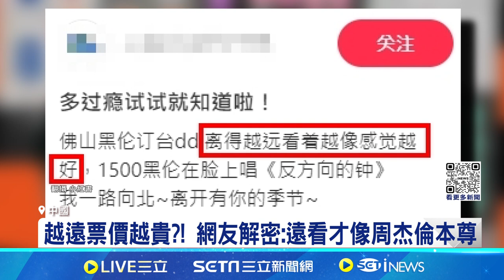山寨 周杰倫「紅到開巡演」最後一排票價1.7萬｜三立娛樂星聞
★訂閱【女孩要幹嘛】甜寵浪漫戲劇看到飽